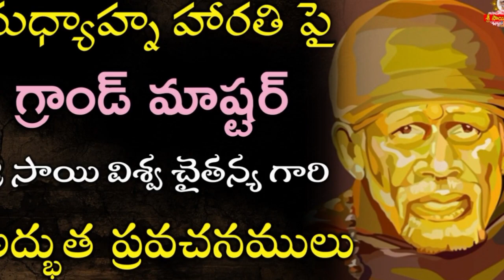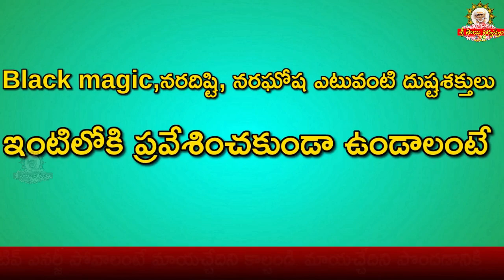జరిగే ప్రతిదానికి నేను సాక్షిభూతుడను మాత్రమే I am only the witness to everything - Pearls of Sai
జరిగే ప్రతిదానికి నేను సాక్షిభూతుడను మాత్రమే I am only the witness to everything - Pearls of Sai Click for Sai Raksha kavacham

goldenlotus444.